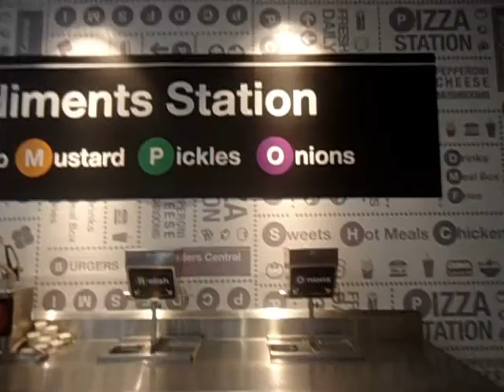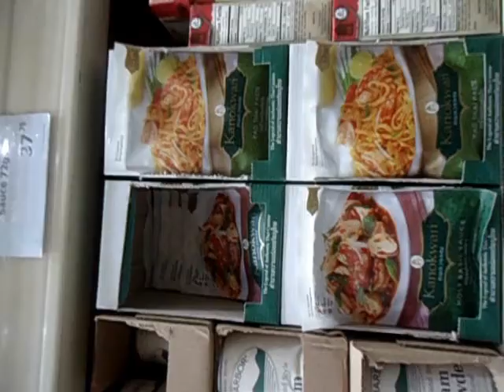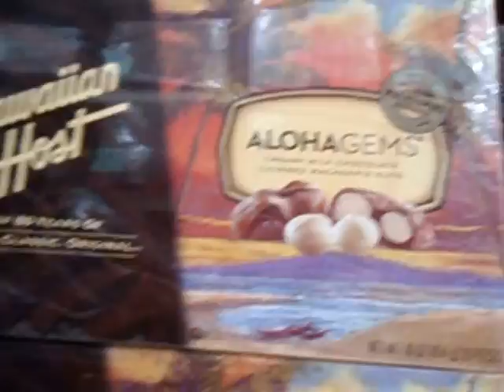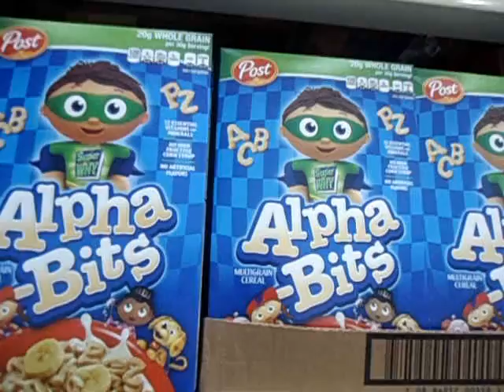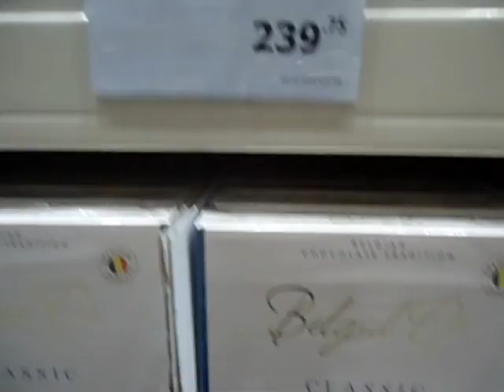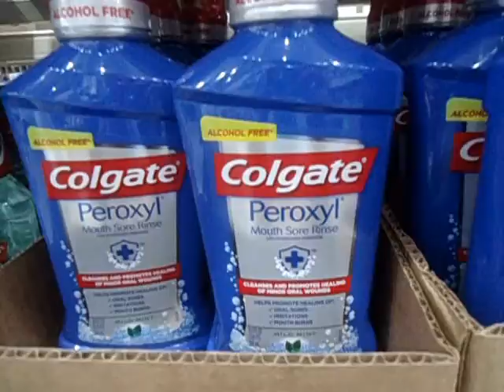LANDERS TRIP JAN 2017